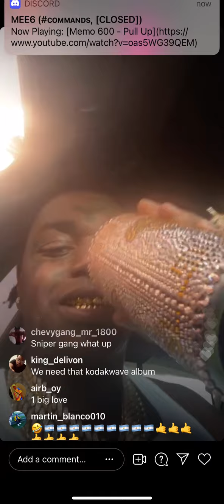Kodak black Respond to Julio foolio Part one